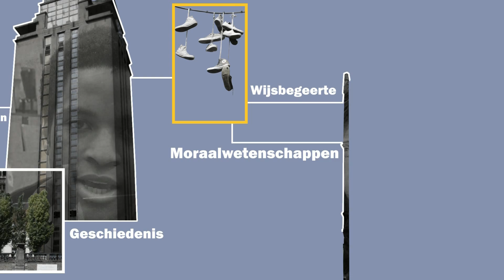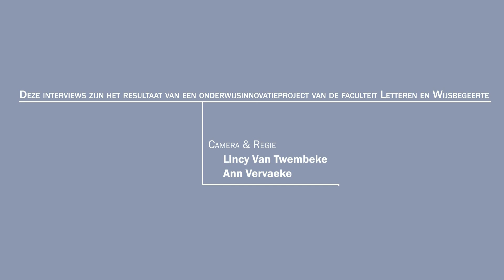Kiezen voor Wijsbegeerte_Maarten Van Dyck.mp4